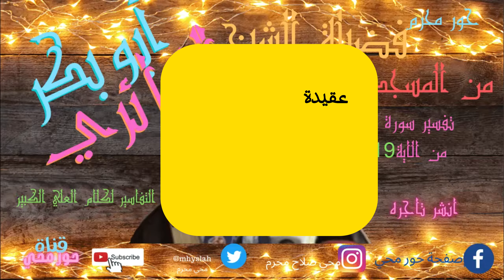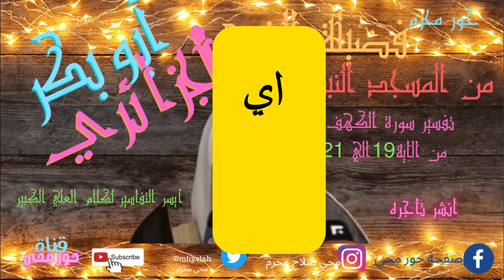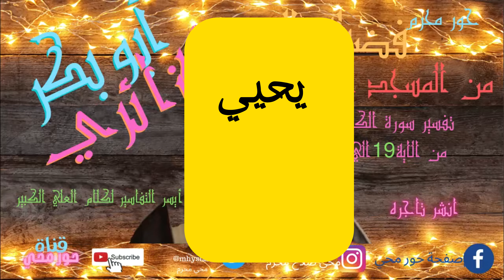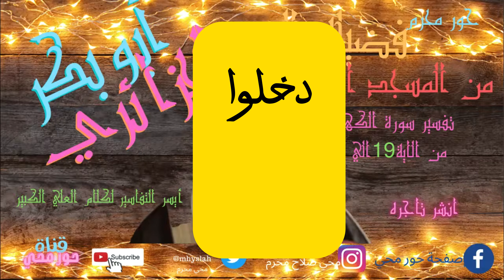تفسير سورة الكهف من إيسر التفاسيرالشيخ ابو بكر الجزائري المجلس الخامس من الاية 19الي الايو21-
وَكَذٰلِكَ بَعَثْنَاهُمْ لِيَتَسَآءَلُوا بَيْنَهُمْ قَالَ قَائِلٌ مِّنْهُمْ كَم لَبِثْتُمْ قَالُواْ لَبِثْنَا يَوْماً أَوْ بَعْضَ يَوْمٍ قَالُواْ رَبُّكُمْ أَعْلَمُ بِمَا لَبِثْتُمْ فَٱبْعَثُواْ أَحَدَكُمْ بِوَرِقِكُمْ هَـٰذِهِ إِلَىٰ ٱلْمَدِينَةِ فَلْيَنْظُرْ أَيُّهَآ أَزْكَىٰ طَعَاماً فَلْيَأْتِكُمْ بِرِزْقٍ مِّنْهُ وَلْيَتَلَطَّفْ وَلاَ يُشْعِرَنَّ بِكُمْ أَحَداً } * { إِنَّهُمْ إِن يَظْهَرُواْ عَلَيْكُمْ يَرْجُمُوكُمْ أَوْ يُعِيدُوكُمْ فِي مِلَّتِهِمْ وَلَن تُفْلِحُوۤاْ إِذاً أَبَداً } * { وَكَذٰلِكَ أَعْثَرْنَا عَلَيْهِمْ لِيَعْلَمُوۤاْ أَنَّ وَعْدَ ٱللَّهِ حَقٌّ وَأَنَّ ٱلسَّاعَةَ لاَ رَيْبَ فِيهَا إِذْ يَتَنَازَعُونَ بَيْنَهُمْ أَمْرَهُمْ فَقَالُواْ ٱبْنُواْ عَلَيْهِمْ بُنْيَاناً رَّبُّهُمْ أَعْلَمُ بِهِمْ قَالَ ٱلَّذِينَ غَلَبُواْ عَلَىٰ أَمْرِهِمْ لَنَتَّخِذَنَّ عَلَيْهِمْ مَّسْجِداً }
شرح الكلمات:

كذلك بعثناهم: أي كما أنمناهم تلك النومة الطويلة الخارقة للعادة بعثناهم من رقادهم بعثاً خارقاً للعادة أيضاً فكان في منامهم آية وفي إفاقتهم آية.

كم لبثتم: أي في الكهف نائمين.

يوماً أو بعض يوم: لأنهم دخلوا الكهف صباحاً واستيقظوا عشية.

بورقكم: بدراهم الفضة التي عندكم.

إلى المدينة: أي المدينة التي كانت تسمى أفسوس وهي طرسوس اليوم.

أزكى طعاماً: أي أيُّ أطعمة المدينة أَحلُّ أي أكثر حِلِّيَّةً.

وليتلطف: أي يذهب يشتري الطعام ويعود في لطف وخفاء.

يرجموكم: أي يقتلوكم رمياً بالحجارة.

أعثرنا عليهم: أطلعنا عليهم أهل بلدهم.

ليعلموا: أي قومهم أن البعث حق للأجساد والأرواح معاً.

إذ يتنازعون: أي الكفار قالوا ابنوا عليهم أي حولهم بناء يسترهم.

فقالوا: أي المؤمنون والكافرون في شأن البناء عليهم.

وقال الذين غلبوا على أمرهم: وهم المؤمنون لنتخذن حولهم مسجداً يصلى فيه.

معنى الآيات:

ما زال السياق الكريم في الحديث عن أصحاب الكهف فقوله تعالى: { وَكَذٰلِكَ بَعَثْنَاهُمْ لِيَتَسَآءَلُوا بَيْنَهُمْ } أي كما أنمناهم ثلاثمائة سنة وتسعا وحفظنا أجسادهم وثيابهم من البلى ومنعناهم من وصول أحد إليهم، وهذا من مظاهر قدرتنا وعظيم سلطاننا بعثناهم من نومهم الطويل ليتساءلوا بينهم فقال قائل منهم مستفهماً كم لبثتم يا إخواننا فأجاب بعضهم قائلاً { لَبِثْنَا يَوْماً أَوْ بَعْضَ يَوْمٍ } لأنهم آووا إلى الكهف في الصباح وبعثوا من رقادهم في المساء وأجاب بعض آخر بقول مُرْضٍ للجميع وهو قوله: { رَبُّكُمْ أَعْلَمُ بِمَا لَبِثْتُمْ } فسلموا الأمر إليه، وكانوا جياعاً فقالوا لبعضهم { فَٱبْعَثُواْ أَحَدَكُمْ بِوَرِقِكُمْ هَـٰذِهِ } يشيرون إلى عملة من فضة كانت معهم { إِلَىٰ ٱلْمَدِينَةِ } وهي أفسوس التي خرجوا منها هاربين بدينهم، وقوله: { فَلْيَنْظُرْ أَيُّهَآ أَزْكَىٰ طَعَاماً فَلْيَأْتِكُمْ بِرِزْقٍ مِّنْهُ } أي فلينظر الذي تبعثونه لشراء الطعام أي أنواع الأطعمة أزكى أي أطهر من الحرام والاستقذار { فَلْيَأْتِكُمْ بِرِزْقٍ مِّنْهُ } لتأكلوه سداً لجوعكم وليتلطف في شرائه وذهابه وإيابه حتى لا يُشعر بكم أحداً وعلل لقوله هذا بقوله { إِنَّهُمْ إِن يَظْهَرُواْ عَلَيْكُمْ } أي يطلعوا { يَرْجُمُوكُمْ } أو يقتلوكم رجماً بالحجارة { أَوْ يُعِيدُوكُمْ فِي مِلَّتِهِمْ } ملة الشرك بالقسر والقوة. { وَلَن تُفْلِحُوۤاْ إِذاً أَبَداً } أي ولن تفلحوا بالنجاة من النار ودخول الجنة إذا أنتم عدتم للكفر والشرك.. فكفرتم وأشركتم بربكم.

وقوله تعالى: { وَكَذٰلِكَ أَعْثَرْنَا عَلَيْهِمْ } أي وكما أنمناهم تلك المدة الطويلة وبعثناهم ليتساءلوا بينهم فيزدادوا إيماناً ومعرفة بولاية الله تعالى وحمايته لأوليائه { أَعْثَرْنَا عَلَيْهِمْ } أهل مدينتهم الذين انقسموا إلى فريقين فريق يعتقد أن البعث حق وأنه بالأجسام والأرواح، وفريق يقول البعث الآخر للأرواح دون الأجسام كما هي عقيدة النصارى إلى اليوم، فأنام الله الفتية وبعثهم وأعثر عليهم هؤلاء القوم المختلفين فاتضح لهم أن الله قادر على بعث الناس أحياء أجساماً وأرواحاً كما بعث أصحاب الكهف وهو معنى قوله تعالى: { وَكَذٰلِكَ أَعْثَرْنَا عَلَيْهِمْ لِيَعْلَمُوۤاْ } أي أولئك المختلفون في شأن البعث أن وعد الله حق وهو ما وعد به الناس من أنه سيبعثهم بعد موتهم يوم القيامة ليحاسبهم ويجزيهم بعملهم.
{ وَأَنَّ ٱلسَّاعَةَ لاَ رَيْبَ فِيهَا } وقوله تعالى: { إِذْ يَتَنَازَعُونَ بَيْنَهُمْ أَمْرَهُمْ } أي أعثرناهم عليهم في وقت كان أهل البلد يتنازعون في شأن البعث والحياة الآخرة هل هي بالأجسام والأرواح أو بالأرواح دون الأجسام. فتبين لهم بهذه الحادثة أن البعث حق وأنه بالأجسام والأرواح معاً. وقوله تعالى: { فَقَالُواْ ٱبْنُواْ عَلَيْهِمْ بُنْيَاناً } واتركوهم في الكهف أي سدوا عليهم باب الكهف واتركوهم فيه لأنهم بعد أن عثروا عليهم ماتوا { رَّبُّهُمْ أَعْلَمُ بِهِمْ } وبحالهم.

وقوله تعالى: { قَالَ ٱلَّذِينَ غَلَبُواْ عَلَىٰ أَمْرِهِمْ لَنَتَّخِذَنَّ عَلَيْهِمْ مَّسْجِداً } أي قال الذين غلبوا على أمر الفتية لكون الملك كان مسلماً معهم { لَنَتَّخِذَنَّ عَلَيْهِمْ مَّسْجِداً } أي للصلاة فيه وفعلاً بنوة على مقربة من فم الغار بالكهف.

هداية الآيات:

من هداية الآيات:

1- مظاهر قدرة الله تعالى وعلمه وحكمته.

2- وحوب طلب الحلال في الطعام والشراب وغيرهما.

3- الموت على الشرك والكفر مانع من الفلاح يوم القيامة أبداً.

4- تقرير معتقد البعث والجزاء الذي ينكره أهل مكة.

5- مصداق قول الرسول صلى الله عليه وسلم " لعن الله اليهود والنصارى إتخذوا قبور أنبيائهم مساجد " وقوله " إن أولئك إذا كان فيهم الرجل الصالح فمات بنوا على قبره مسجداً وصوروا فيه تلك الصور أولئك شرار الخلق يوم القيامة " (في الصحيحين).

6- مصداق قول الرسول صلى الله عليه وسلم " لتتبعن سنن من قبلكم شبراً بشبر وذراعاً بذراع " إذ قد بنى المسلمون على قبور الأولياء والصالحين المساجد. بعد القرون المفضلة حتى أصبح يندر وجود مسجد عتيق